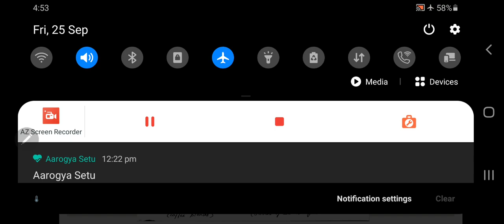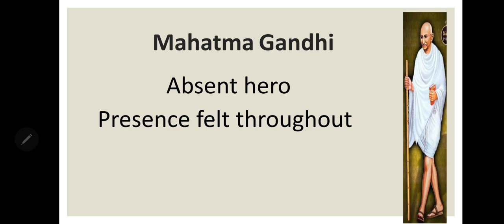Characters in Kanthapura